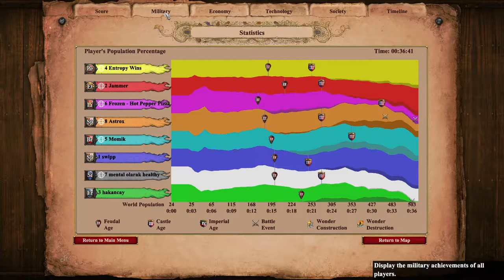Age of Empires 2: Land Nomad 4v4